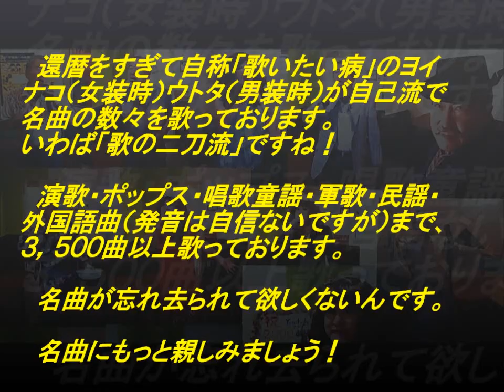表題付初めての今日を歌詞付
由紀さおりさんの名曲『初めての今日を』を歌って歌詞も付けてみました。